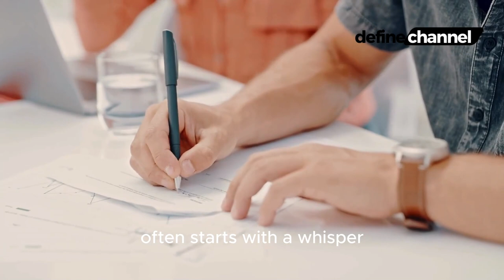What is Parenthood Planned? Navigating the Journey from Desire to Reality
Planned parenthood: **Cultivating a tiny jungle gym of dreams**. It's not just diapers and sleep schedules, it's building a life-sized fort of laughter, messy art projects, and whispered bedtime stories. It's choosing adventure over routine, embracing chaos with open arms, and knowing deep down there's no greater thrill than watching this little soul unfold, nurtured by your love and guidance.